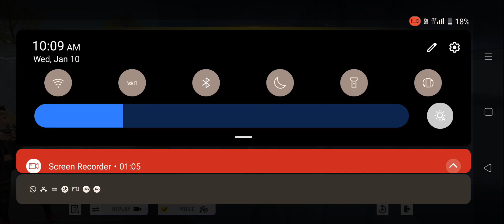January 10, 2024